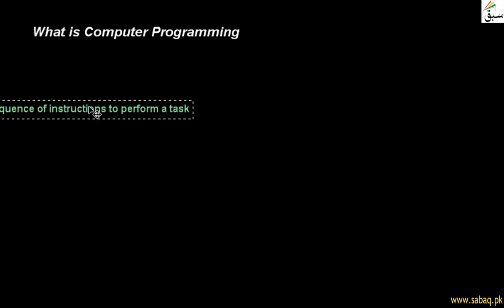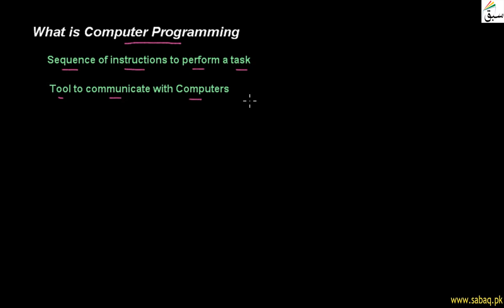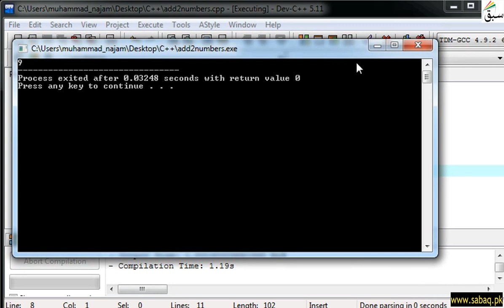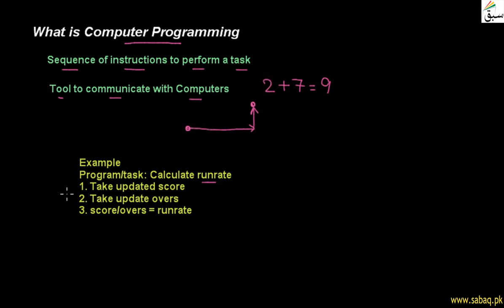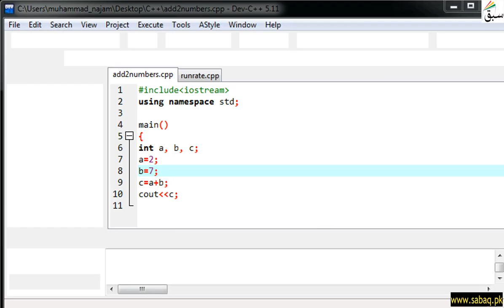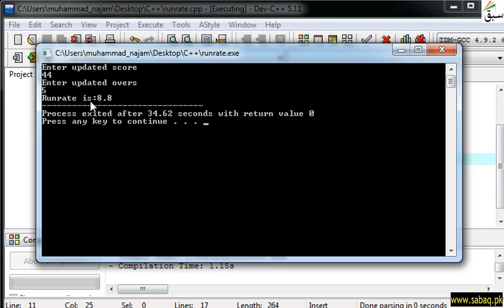What Is Computer Programming, Computer Science Lecture | Sabaq.pk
This video is about: What is Computer Programming . Practice tests and free video lectures for Physics, Chemistry, Biology, Math’s, Computer Science, English & more subjects are also available at Sabaq.pk. So, subscribe to Sabaq.pk/Sabaq Foundation now and get high marks in your exams.

CLASSES WE COVER AT SABAQ.PK / SABAQ FOUNDATION:

1. KG
2. Class 1
3. Class 2
4. Class 3
5. Class 4
6. Class 5
7. Class 6
8. Class 7
9. Class 8
10. Class 9
11. Class 10
12. Class 11
13. Class 12
14. Class 13
15. Class 14
16. MCAT
17. ECAT
18. CSS

BOARDS WE COVER AT SABAQ.PK / SABAQ FOUNDATION:

1. FBISE
2. Sindh Board
3. KP Board
4. Balochistan Board
5. Cambridge

STUDY MATERIAL WE OFFER AT SABAQ.PK / SABAQ FOUNDATION:

1. Physics Lectures
2. Chemistry Lectures
3. Mathematics Lectures
4. Biology Lectures
5. English Lectures
6. General Science Lectures
7. Computer Science Lectures
8. General Math Lectures
9. Accounting Lectures
10. Statistics Lectures
11. Advance Accounting Lectures
12. Cost Accounting Lectures
13. Practice Tests
14. Physics Practical
15. Chemistry Practical